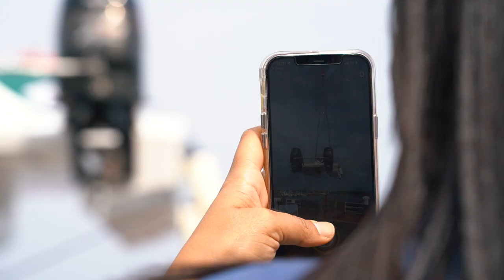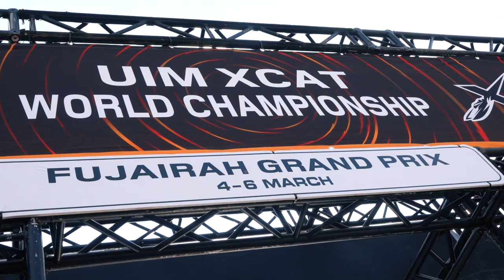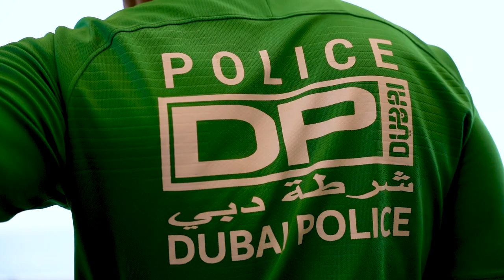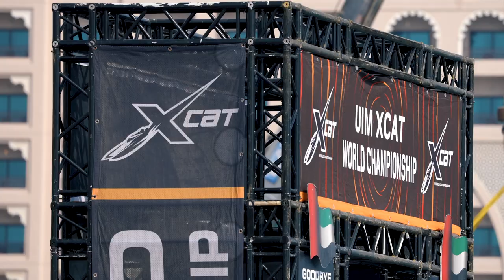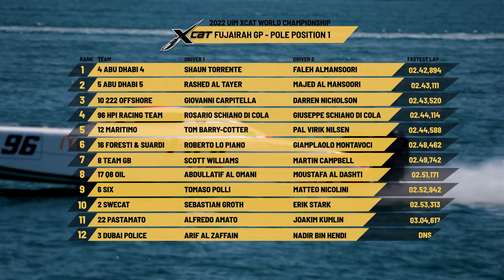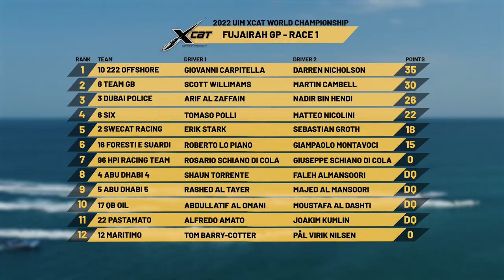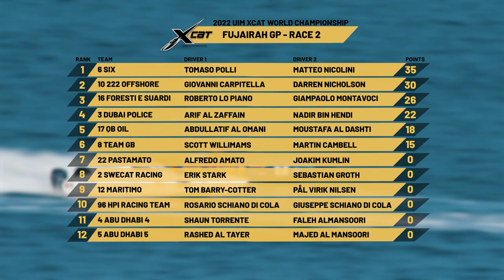XCAT Fujairah 2022 | Documentary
Welcome to Fujairah! The excitement is back to a fascinating world of XCAT as the ultra-dynamic power boats return to action for highly anticipated 2022 World Championship.
Fujairah once again hosted the season opener for the XCAT World Championship, a full loaded season where many ambitious teams coming from different countries are ready for fight it out and push their limits to become the new champions.